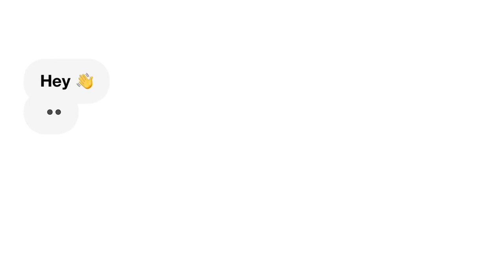WEARING MASSIVE LASHES IN PUBLIC TO SEE HOW MY WIFE REACTS *HILARIOUS REACTION*| Maynards Tv